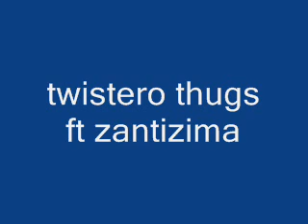ikaw na nga of twistero thugs ft zantizima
wala pa picture